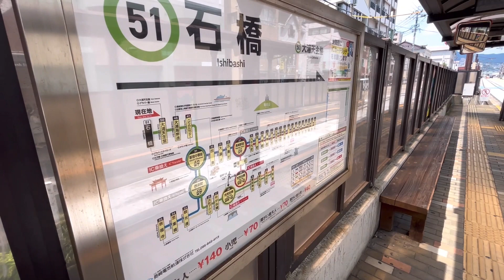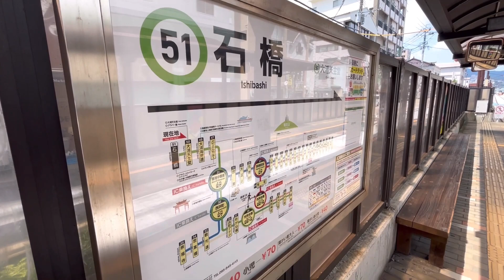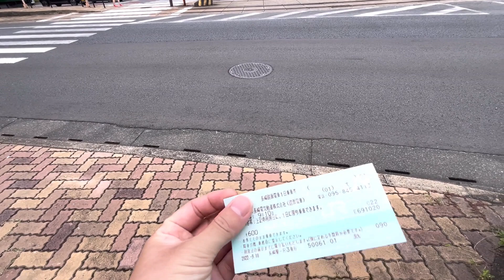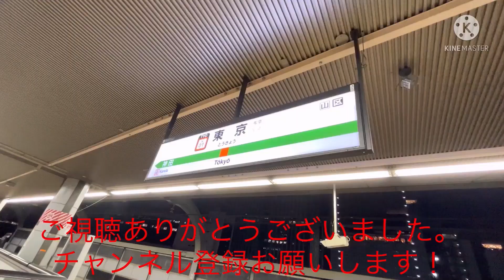【全系統乗り通し】（最終回）長崎電気軌道5系統に乗車！長崎市の繁華街を走る。石橋→蛍茶屋